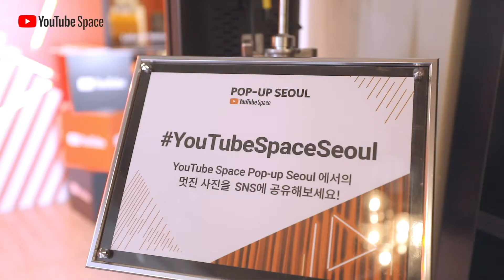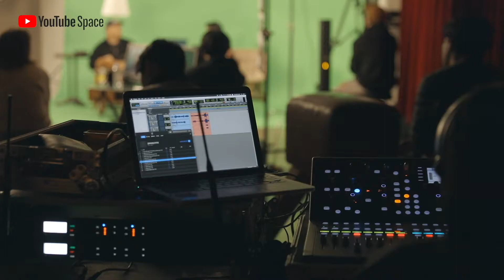[Youtube] Youtube Space Pop-up in Seoul